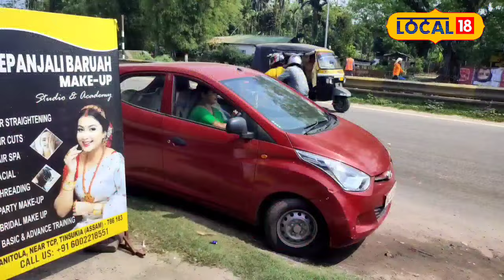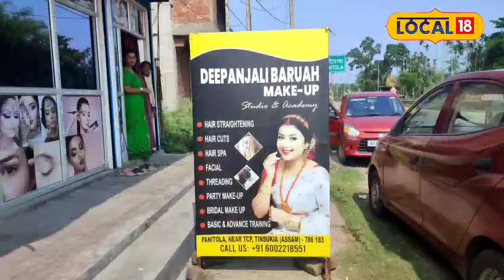LOCAL18 | Dibrugarh News| এগৰাকী স্বাভিমানী অসমীয়া মহিলা দিপাঞ্জলী বৰুৱাৰ সফলতাৰ কাহিনী